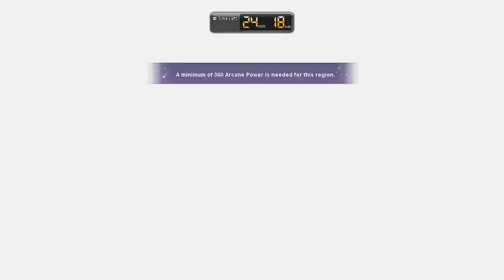[GMS Kronos] 46k Mechanic First Hard Lucid Solo | Maplestory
Hope you guys did enjoy this video & if you guys did, make sure to:

🎵Songs Used In The Video:
➡️LiQWYD - Another Time [OUTRO MUSIC]
📲Social Media Platforms:
➡️My IRL Channel: